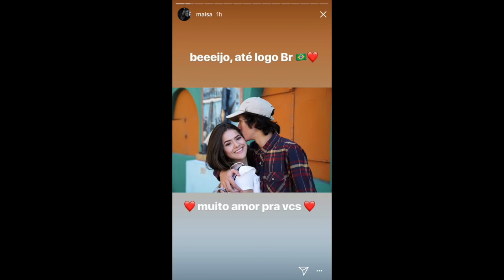NAMORANDO: Maisa CONFIRMA NAMORO e diz "Ele não é público" e movimenta redes sociais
Maisa confirma namoro e fala sobre assunto.
Isabelly - canal Isa Top Show tem mort e cerebral confirmada!

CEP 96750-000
Butiá/RS